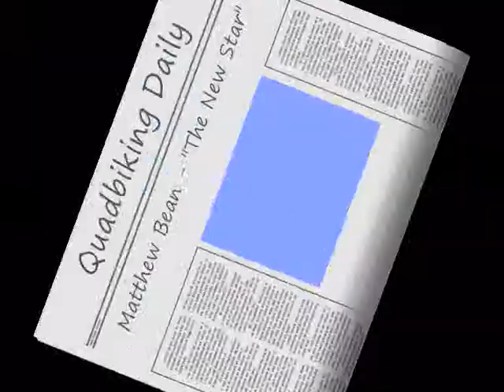Quad 40.wmv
First time quadbikers. How easily they pick it up is infuriating.